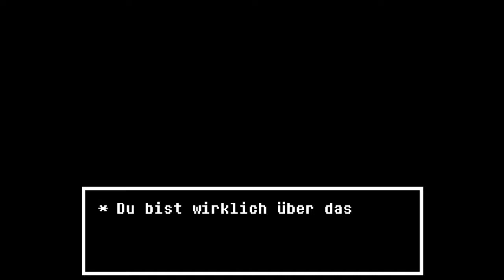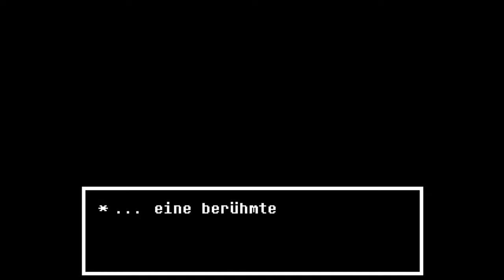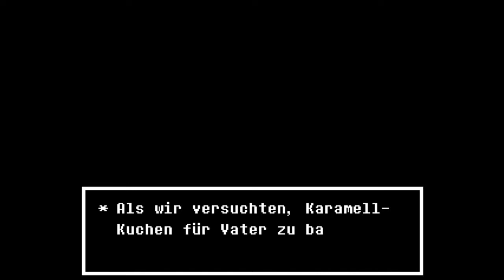Let's Play Undertale [Blind | feat. Yuma258] Part 41 - Backstory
Nicht zu verwechseln mit Geschichten über Backwaren und nur echt auf VHS.